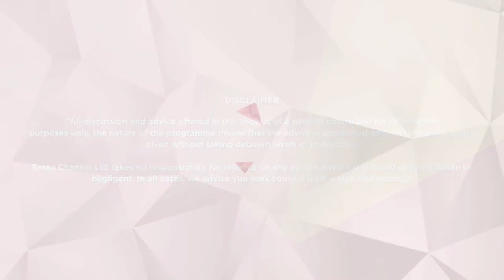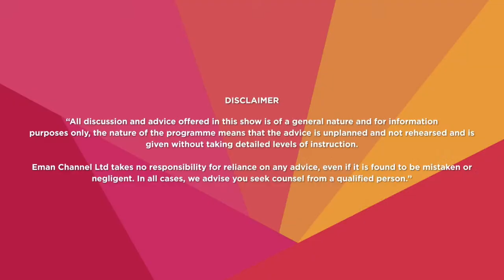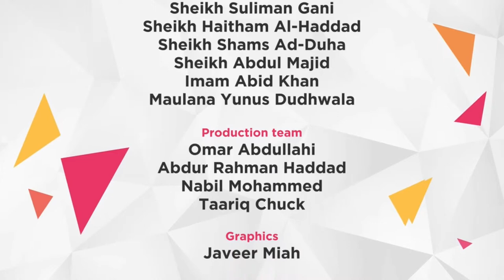AskEman Q&A with Sheikh Abdul Majid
Have a question about Islam? Not sure what to do and need someone to ask? Ask Eman is here for you to put your Islamic questions forward to our qualified scholar.

►On Sky 757
►On Demand
►Online

 2023 Eman Channel